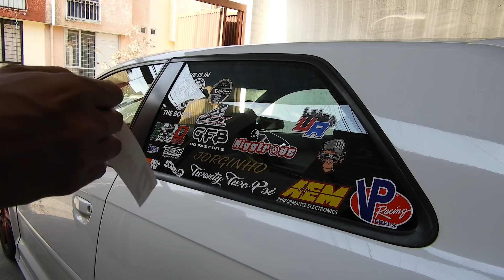Unboxing de la caja sorpresa de Unitronic.